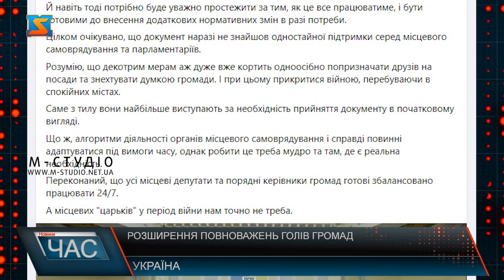Розширення повноважень голів громад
Щодо законопроєкту про розширення повноважень голів громад на територіях, де не ведуться бойові дії.  За ідеєю авторів документу, розширення повноважень голів громад дозволить швидко приймати рішення на вимогу військового часу. Проєкт закону потрібно доопрацювати. Одразу з'являються значні ризики з недобросовісними керманичами громад.  Чи можна довіряти усі кадрові та бюджетні питання багатотисячної громади одній людині?  З початку вступу керівниками громад на посади багато хто з них вже встиг себе скомпрометувати.  Саме тому переконаний, що у випадку, коли в громаді немає проблем з кворумом місцевих обранців, її керівник може будь-коли скликати позачергову сесію - це питання максимум декількох годин.  Це засвідчить збереження європейської демократичної моделі децентралізованого місцевого самоврядування, яке представляють люди, делеговані населенням.  Також це забезпечить контроль за прозорим процесом проведення конкурсів на посади в цих органах. Саме тому законодавство потрібно вдосконалити в частині визначення критеріїв для громад, де є сенс вводити такі норми про розширення повноважень керманичів ТГ. Й навіть тоді потрібно буде уважно простежити за тим, як це все працюватиме, і бути готовими до внесення додаткових нормативних змін в разі потреби.   Цілком очікувано, що документ наразі не знайшов одностайної підтримки серед місцевого самоврядування та парламентаріїв.  Розумію, що декотрим мерам аж дуже вже кортить одноосібно попризначати друзів на посади та знехтувати думкою громади. І при цьому прикритися війною, перебуваючи в спокійних містах. Саме з тилу вони найбільше виступають за необхідність прийняття документу в початковому вигляді.  Що ж, алгоритми діяльності органів місцевого самоврядування і справді повинні адаптуватися під вимоги часу, однак робити це треба мудро та там, де є реальна необхідність.  Переконаний, що усі місцеві депутати та порядні керівники громад готові збалансовано працювати 24/7.  А місцевих "царьків" у період війни нам точно не треба.- пише на своїй сторінці у соціальній мережі фейсбук народний депутат України Василь Петьовка.